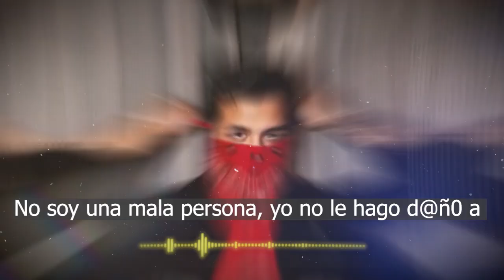🔴😱 Belinda envía 𝗳𝘂𝗲𝗿𝘁𝗲 𝗶𝗻𝗱𝗶𝗿𝗲𝗰𝘁𝗮 a Nodal tras celebrar su cumpleaños sin sus lujos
Despechada “No necesito un novio para darme lujos"… sin duda va para Nodal…